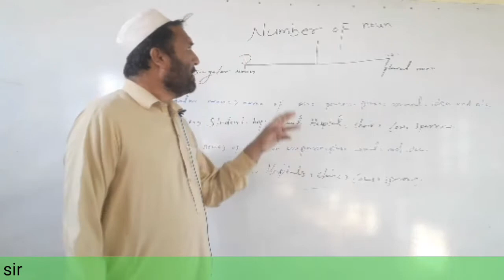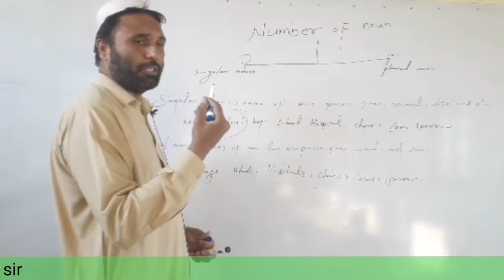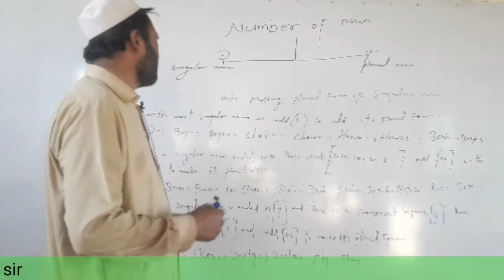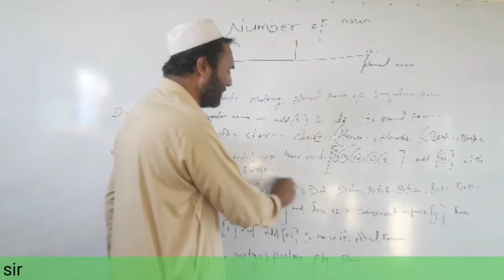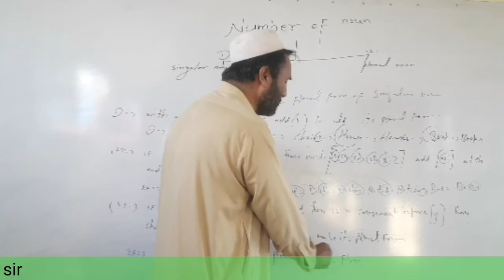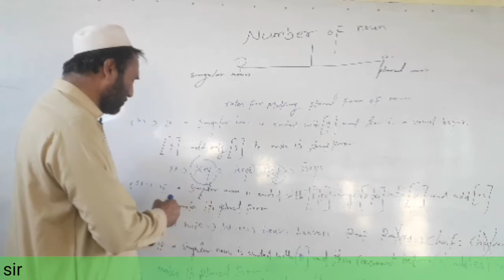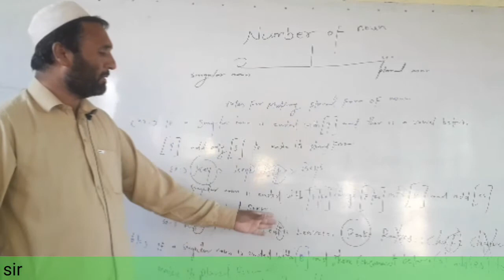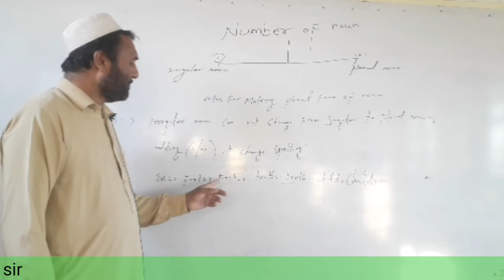English grammar Number of noun انګلش اوس دومره مشکل نه دې Johar imam sir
in this video you will learn number of noun with Johar imam sir in pashto